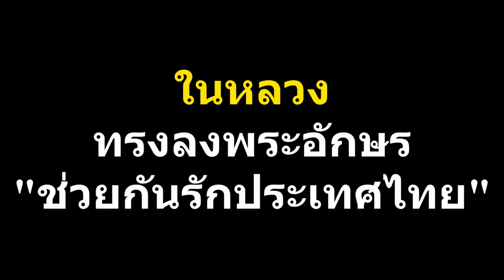เปิดใจหนุ่มชลบุรี ผู้โชคดี "ในหลวง" ลงลายพระหัตถ์บนพระบรมฉายาลักษณ์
เปิดใจ “ธนิตศักดิ์  ไชกังวาลวงศ์” หนุ่มชลบุรีผู้โชคดีเมื่อคราว รับเสด็จในหลวง ร.๑๐ เผยสุดปลาบปลื้มหลัง ทรงลงลายพระหัตถ์บนพระบรมฉายาลักษณ์ที่ชูขึ้นเหนือหัว ด้วยหวังเพียงให้พระองค์ทอดพระเนตรเห็นเมื่อคราวเสด็จพระราชดำเนินทรงเปลี่ยนเครื่องทรงฤดูหนาวองค์พระแก้วมรกต เมื่อวันที่ 1 พ.ย.ที่ผ่านมา แต่สิ่งที่ได้กลับยิ่งใหญ่ที่สุดในชีวิต ใจความบนพระบรมฉายาลักษณ์  "ช่วยกันรักประเทศไทย และพี่น้องประชาชน รักบ้านเรา รักพี่น้องร่วมชาติ ด้วยความเมตตาและร่วมสามัคคีทำความดี"